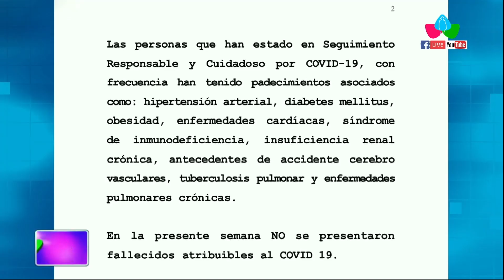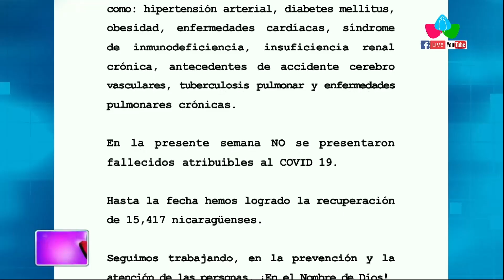Casos de COVID-19 en Nicaragua continúan a la baja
NICARAGUA / El Ministerio de Salud de Nicaragua (MINSA), presentó el informe semanal sobre los casos confirmados del COVID-19 en el país hasta el 21 de marzo del 2023.